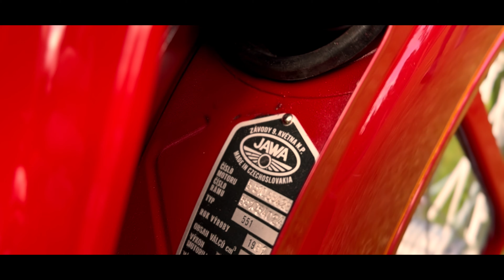Jawa 50 typ 551S Jawetta Sport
Krátká ukázka dvou krásných strojů Československé výroby Jawa 50 typ 551 Jawetta Sport.
Oba kusy po kompletní renovaci :)